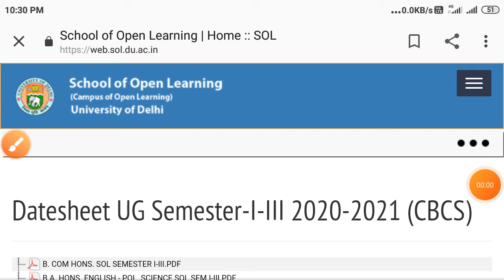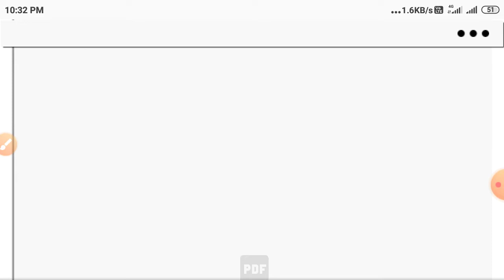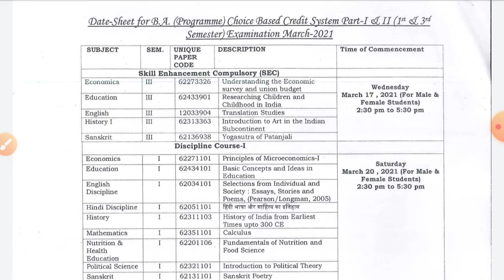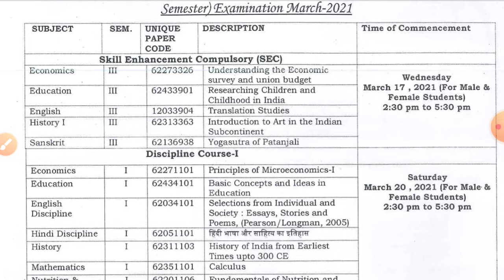du sol 3rd semester exam date sheet! du sol 3rd semester exam update! du sol 3rd semester exam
Hello Friends.
Aaj ki iss Video me Hum DU SOL ki Finally Date sheet Ke bare me discuss karne wale hai